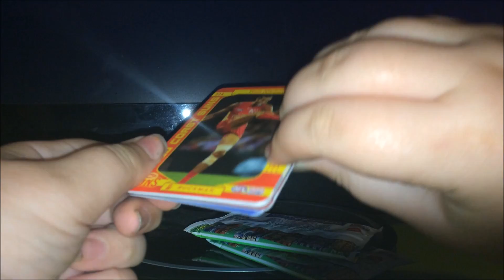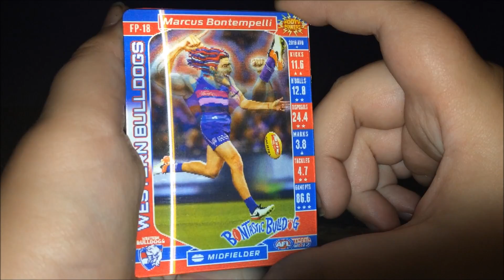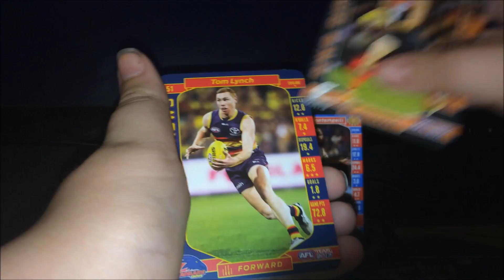AFL Teamcoach 2017 :: 3 Packs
Instagram: @aussiefifa, @_aussiesports_, @_aussiewrestling_, @thatwrestlingleague and @_aussiepokemon_